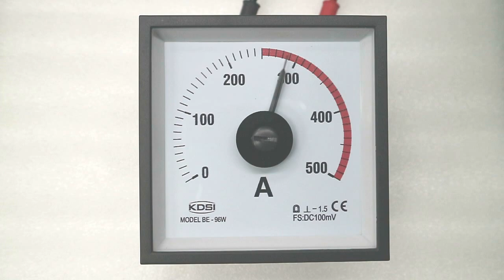KDSI BE-96W DC100mV 500A Wide Angle Panel Meter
96x96mm analog dc ammeter